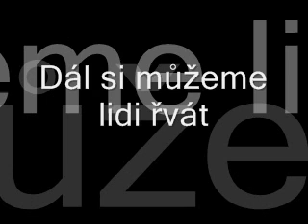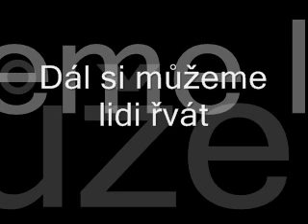Bagr - Dál si můžeš na lidi řvát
z alba - Růže na Harleyi